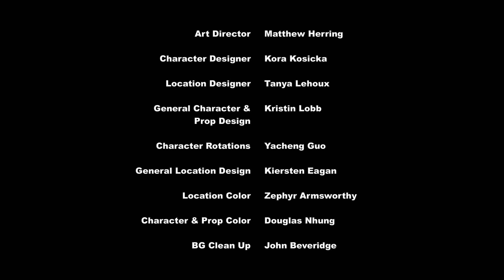My Little Pony✨Friendship is Magic✨S7., episode 1. - "Celestial Advice" (FULL EPISODE)